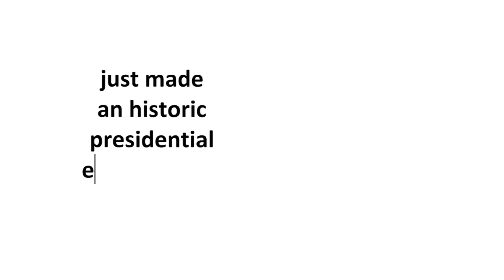When Girls Run, Girls Win! by Kazoo magazine w Elizabeth Warren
Kazoo magazine recently endorsed Elizabeth Warren for president, and to our great surprise, she not only endorsed Kazoo right back but also recorded this very powerful message for our young readers. Please pass it on. // Then, read Kazoo's full endorsement of Warren. No matter who your candidate is, get involved and help build a better, brighter future for our children. Our democracy is stronger when we all makesomenoise.
(Special thanks to @jamesbestiv, creator of nokidsincages, and @valerie_best for sharing our endorsement with Senator Warren.)